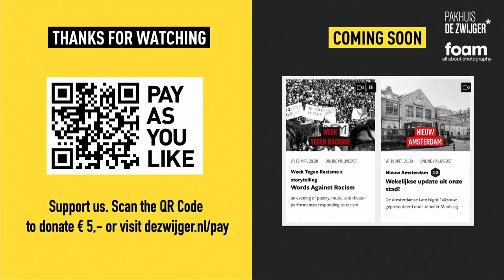Fotokroniek x Foam #76: Adji Dieye & Kamonlak Sukchai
Through the lenses of feminism and post-colonial critic.

This year Foam and Pakhuis de Zwijger joined forces in the form of three LIVECASTS around the exhibition Foam Talent. This final conversation of the series “Every woman is a star - Stereotypes in Culture and Gender” is with Adji Dieye (1991, Senegal/Italy) and Kamonlak Sukchai (1994, Thailand). Their work revisits social structures and cultural stereotypes. Together with the two photographers, we will discuss the topics that inform their work through the lenses of feminism and postcolonial critic.